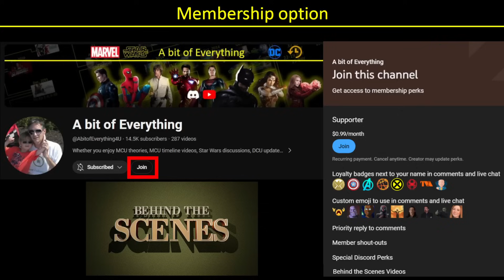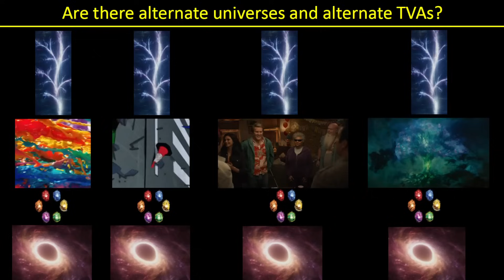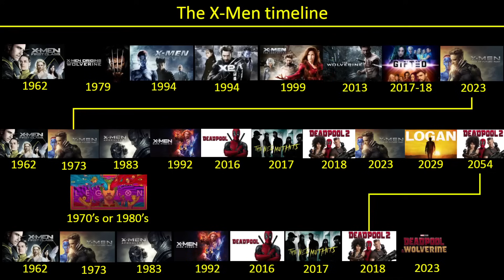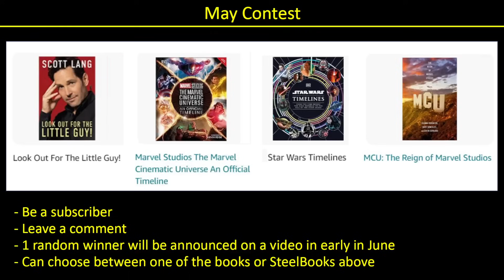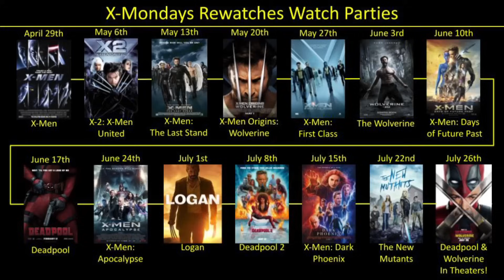Breaking down the new DEADPOOL & WOLVERINE trailer footage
This video looks at new footage from the latest trailer for Deadpool & Wolverine, using it to build out the storyline for the movie.  Make sure to get your tickets soon!

00:00 - Intro
00:48 - Wolverine's costume progression
01:08 - Prior to going to the TVA
02:04 - Alternate TVA?
03:24 - Paradox's mission
04:28 - Finding the main Wolverine
06:38 - Wade takes on the TVA
08:12 - Deadpool enters the void
09:43 - Fighting in the car
11:24 - Getting a bite to eat
12:20 - The Mad Max villains
14:29 - Meeting Cassandra
16:45 - Preparing for a final showdown
19:07 - A new combatant joins the fight
20:57 - Outro